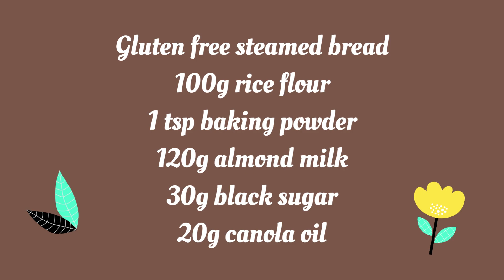【簡単ビーガンレシピ】【グルテンフリー】黒糖蒸しパン。乳製品卵なし。ヴィーガン。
沖縄読谷村「デチビカ」というカフェがお送りするレシピ動画です。
ビーガンレシピ中心で、白砂糖乳製品卵不使用のものが多いです。
時々息子たち用のお肉ガッツリ男子飯もご紹介しています。

今回の動画ではグルテンフリーの黒糖蒸しパンを作ってみました。
レシピは動画の後半にまとめてありますが
下にもまとめておきますのでご活用ください。

★撮影場所　沖縄県読谷村

グルテンフリー黒糖蒸しパン

米粉100グラム
ベーキングパウダー小さじ1
アーモンドミルク120グラム
黒糖30グラム
菜種油20グラム